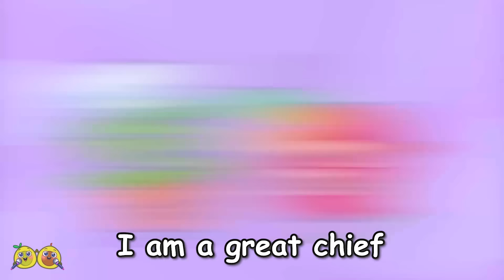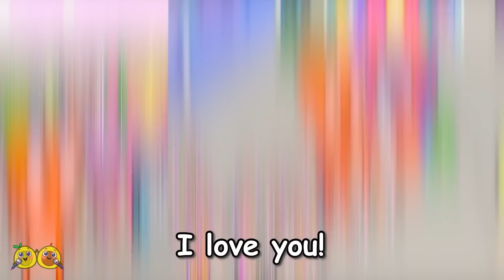Where Are My Teeth? 🦷😨 I Lost My Tooth Song 😭|| VocaVoca Karaoke 🥑🎶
Hi kids! 👋
Oh no! I lost my tooth! 🦷😱

00:00 Oh No, Where are my teeth Song
04:08 Where is my Home Song
06:53 Why Are There Boogers in The Nose
09:24 Where are my eyes song
12:42 Police Officer Got a Boo Boo Song
15:25 Is This Hat Yours? Song
18:22 Where is your Daddy song